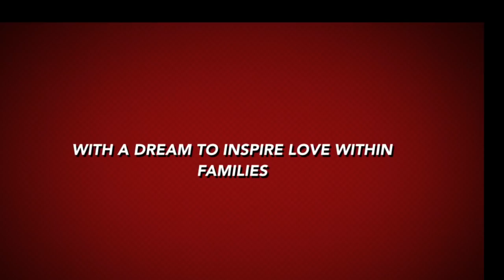Real Life: Traveling with The Copelands - Paris, France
Real Life: Watch as Fancy and Sha travel the world.  Love is in the air.  Hello Paris.